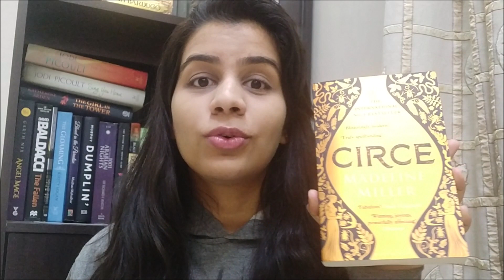WHY I DON'T LOVE CIRCE BY MADELINE MILLER||BOOK REVIEW|| CELEBRITYREADSHUSH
Heya guys, so I know many of you just love this book, Circe by Madeline Miller but I didn't love it as much as I wanted to.

BOOK DETAILS:

{ABOUT ME}

Heya! I'm Divya Agrawal. I love to read and write. I'm a book blogger turn booktuber. I started this channel with the sole purpose of spreading and sharing my love for books with everyone.

Intro by Blue Whales Designs

(Please read my review policy before sending any. Head over to the blog link for that.)

circe book review, circe audiobook, circe Madeline Miller, circe greek mythology, circe book review spoiler free,